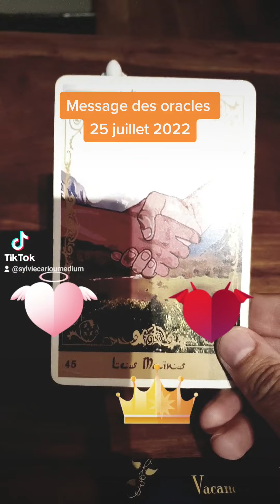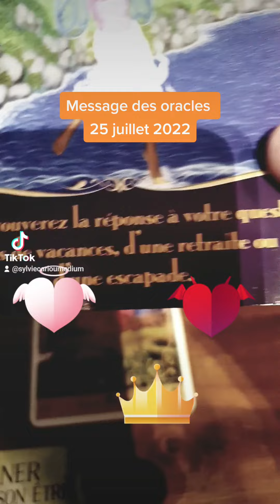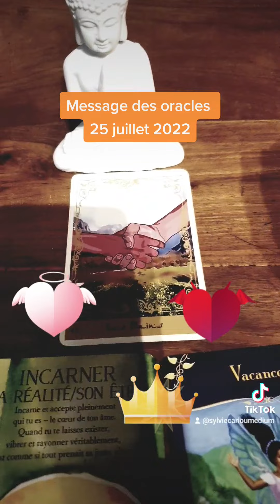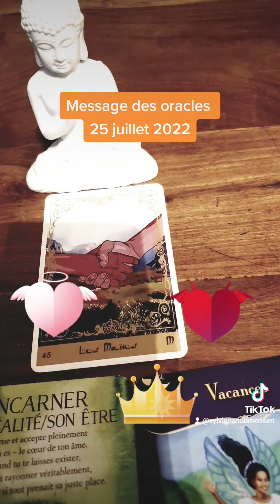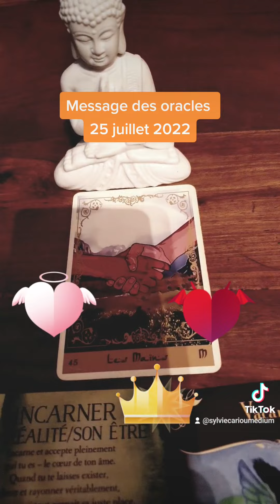Message des oracles 25 juillet 2022